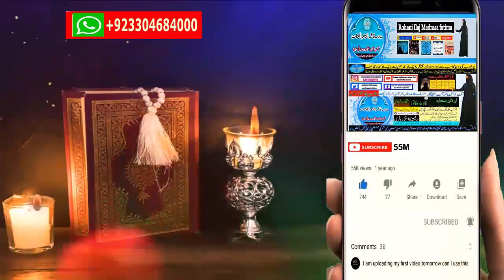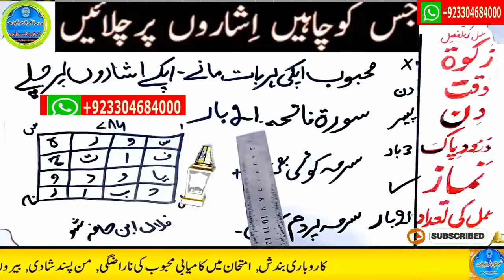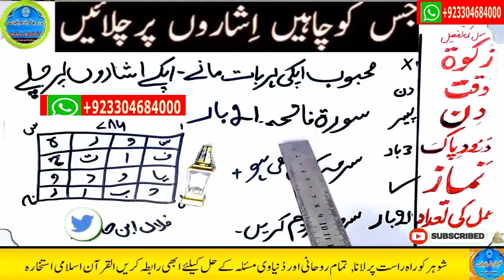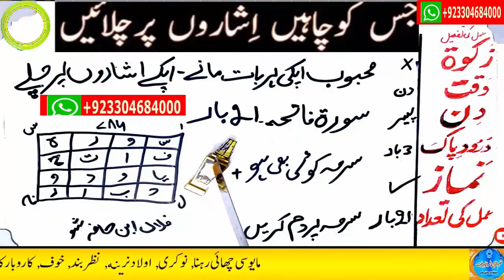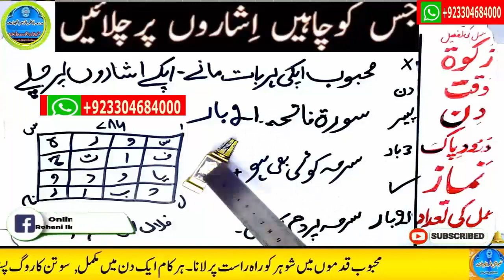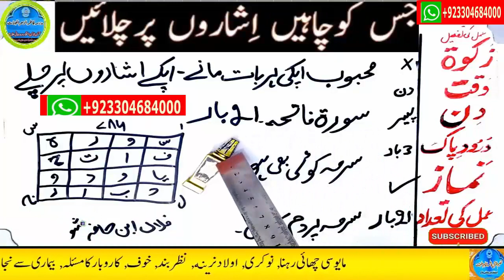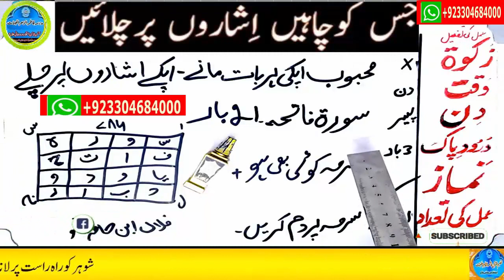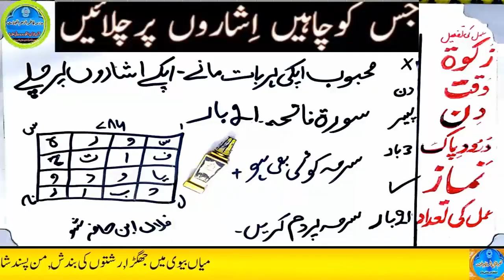mohabbat ka wazifa, wazifa for love, love marriage, mohabbat ka wazifa aag jesa, mohabbat ka taweez